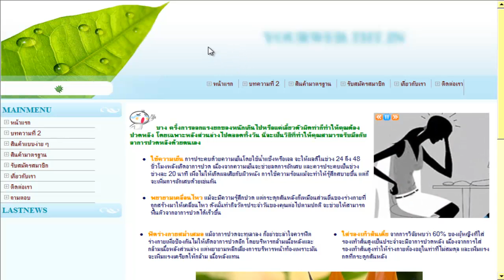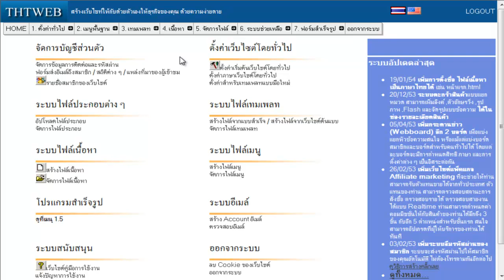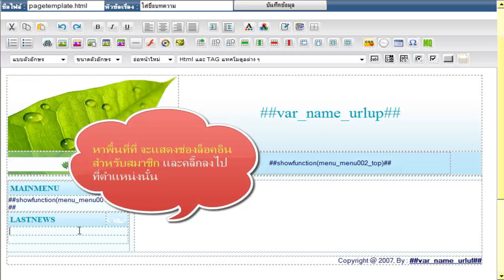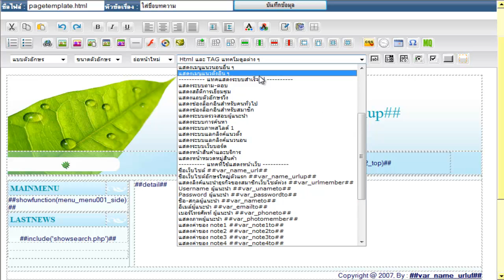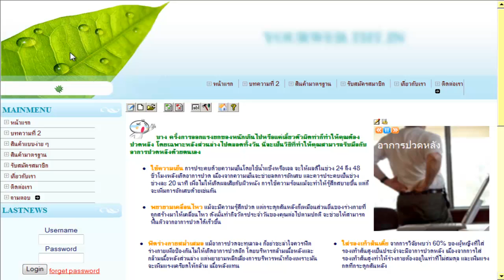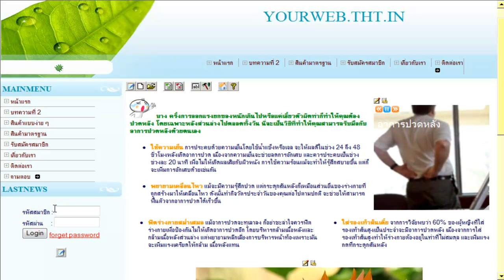THTWEB - สร้างช่องล็อคอินสำหรับสมาชิก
ช่อง login สำหรับสมาชิก เพื่อเปลี่ยนแปลงข้อมูลส่วนตัว ,ดูรายชื่อสมาชิก และเมนูสำหรับสมาชิกอื่นๆ